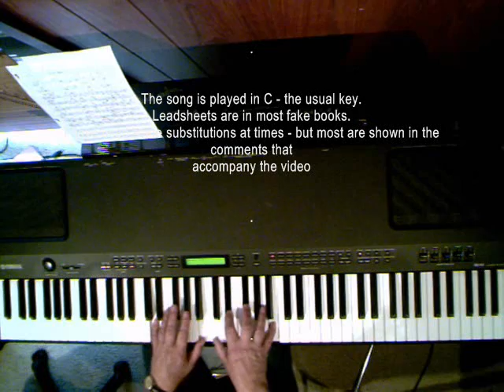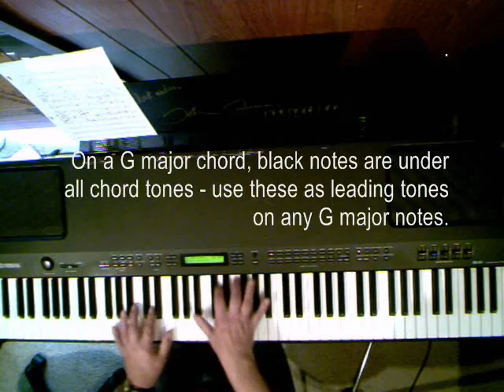'Laura' jazz piano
Someone asked me to do this.
Starts with a solo piano, then I played the piano over a prepared sequence of Guitar, bass and drums. I listened to a version by Andre Previn and was influenced by his version.
For other piano players who may be interested, I've added lots of text comments explaining some of the techniques used.
(over 300 printable transcriptions of these videos and more than 24 hours of high quality video for $36 !)